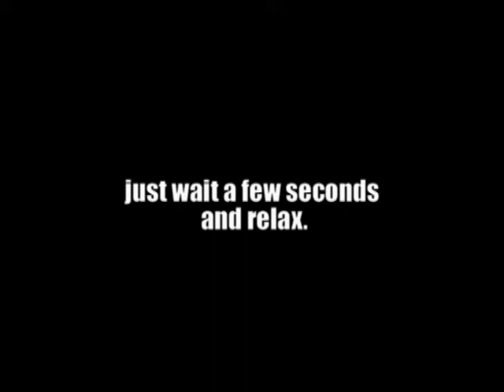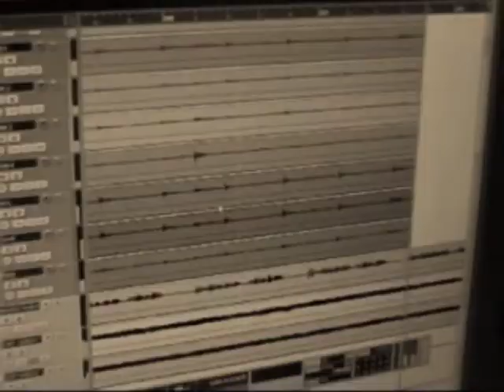INFERNAL POETRY - NERVOUS SYSTEM FAILURE Release Trailer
Trailer for the worlwide release of new album NERVOUS SYSTEM FAILURE out on May 25th 2009 through Copro/Casket